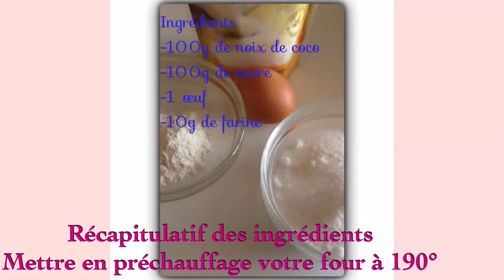Recette de bouchée à la noix de coco facile et rapide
recette de bouchées  à la noix de coco facile et rapide
prechauffage du four à 190°
Ingrédients:
100g de noix de coco
100g de sucre
10g de farine
1 oeuf

1/ Mélanger le tout et faire des boules avec la préparation
mettre a cuir 10 minutes à 190 °

2/ 5 minutes de repos pour laisser refroidir et bonne dégustation.

Bon appétit .
Preparation time: 5 minutes
Cooking time: 10 minutes at 190 °

ingredients:
coconut 100g
100g of sugar
10g flour
1 egg

1 / Mix everything and make balls with preparation
Leather has put 10 minutes at 190 °

2/5 minute rest to cool and good tasting .